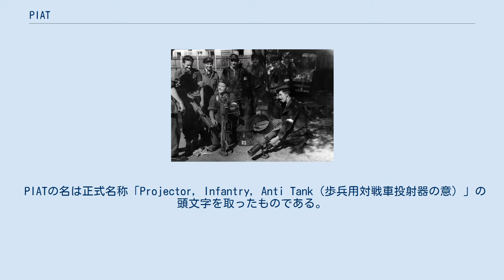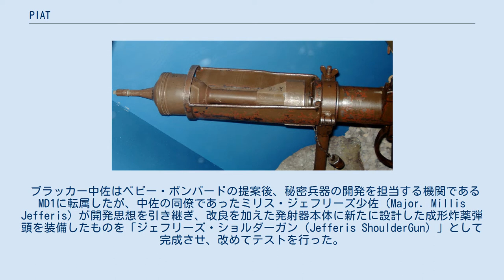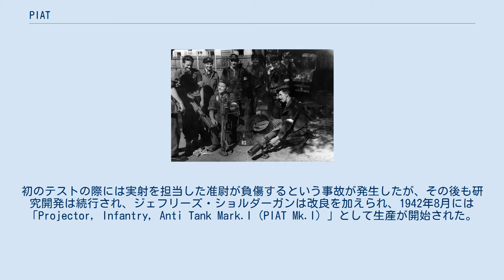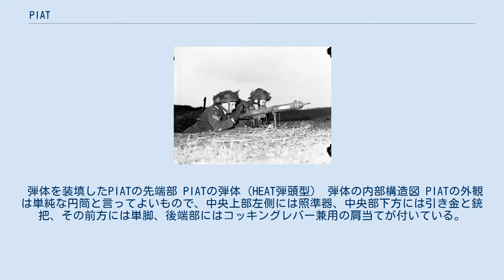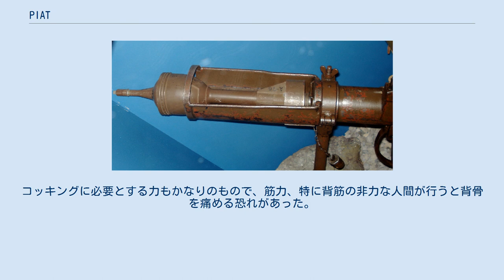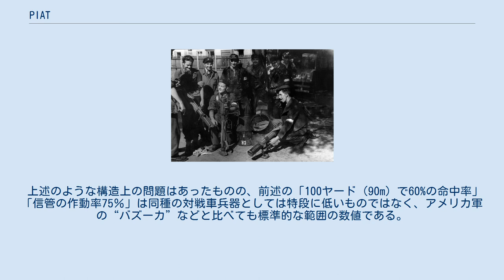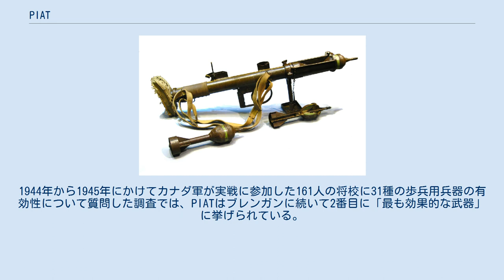PIAT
PIATとその弾体 PIAT（ピアット、もしくはパイアット）は、第二次世界大戦時、イギリス軍が開発、使用した対戦車擲弾発射器であり、厳密な定義ではspigot mortar（スピガットモーター、軸発射式迫撃砲）に分類される携行兵器である。
 PIATの名は正式名称「Projector, Infantry, Anti Tank（歩兵用対戦車投射器の意）」の頭文字を取ったものである。
 PIATを構えるカナダ軍兵士 投下されたPIATを受け取ったワルシャワのポーランド国内軍兵士たち 第二次世界大戦開戦時にイギリス軍の保有する歩兵用携行対戦車兵器は、ボーイズ対戦車ライフルおよびリー・エンフィールド小銃用のNo.68/AT対戦車擲弾のみで、1940年にドイツとの戦争が開始されて実戦で用いられると、これらは全くの無価値とはいえないものの、威力の不足が懸念されるものであった。
1941年からの北アフリカでの戦闘では、急速に強化されるドイツ軍戦車に対して歩兵の携行対戦車火力が不足していることが重大な問題と認識されるようになり、新たに強力な携行対戦車兵器が必要と結論された。
 PIATの起源は、第二次大戦前にイギリス陸軍のスチュワート・ブラッカー中佐が発明し、歩兵小隊で運用される支援火器として個人的に研究していた「軽量小隊迫撃砲」である。
これは、「スピガットモーター（軸発射式迫撃砲）」と呼ばれる迫撃砲の一つで、「アーバレスト」の名称で軍に提案していたものだが、軍当局は「粗雑な兵器である」として大きな興味を示さなかった。
 ブラッカー中佐はその後も研究を続け、弾頭に成形炸薬を用いた、より小型で対戦車打撃力の高い兵器として改良を進め、1941年には「ベビー・ボンバード（Baby Bombard）」として軍に提案した。
このベビー・ボンバードは先述の経緯から新たな携行対戦車兵器を求めていた軍によって早速テストが行われたが、1941年6月のテストではトリガーを引いてもまともに発射されない上に弾頭はいずれも作動せず、「検討に値しない」との評価を下された。
 ブラッカー中佐はベビー・ボンバードの提案後、秘密兵器の開発を担当する機関であるMD1に転属したが、中佐の同僚であったミリス・ジェフリーズ少佐（Major. Millis Jefferis）が開発思想を引き継ぎ、改良を加えた発射器本体に新たに設計した成形炸薬弾頭を装備したものを「ジェフリーズ・ショルダーガン（Jefferis ShoulderGun）」として完成させ、改めてテストを行った。
初のテストの際には実射を担当した准尉が負傷するという事故が発生したが、その後も研究開発は続行され、ジェフリーズ・ショルダーガンは改良を加えられ、1942年8月には「Projector, Infantry, Anti Tank Mark.I（PIAT Mk.I）」として生産が開始された。
 兵士の間では装填時の苦労や有効射程の短さ、下方を狙うと砲弾がずり落ちる欠点、放物線を描く弾道による命中率の悪さもあって当初はPIATの評判は芳しくなかったが、敵戦車に効果のある唯一の携帯兵器として広く使用され、多数の戦果を挙げた。
PIATを用いた戦果では6名のヴィクトリア十字章受賞者が誕生している。
実戦ではティーガー戦車の側面を撃ちぬいて搭載弾薬を誘爆させ撃破した例もある。
 イギリス軍および英連邦軍の他、レンドリース法に基づいた兵器供与の一環として、ソビエト連邦には1,000基のPIATと10万発の弾薬が供給された。
ワルシャワ蜂起の際にポーランド国内軍に対し輸送機から補給物資として投下され使われている。
また、鹵獲したドイツ軍が使用した例もある。
 英軍においては後継にバズーカや無反動砲が配備されると次第に置き換えられていき、1950年に退役した。
戦後はイスラエル他においても使用された。
 弾体を装填したPIATの先端部 PIATの弾体（HEAT弾頭型） 弾体の内部構造図 PIATの外観は単純な円筒と言ってよいもので、中央上部左側には照準器、中央部下方には引き金と銃把、その前方には単脚、後端部にはコッキングレバー兼用の肩当てが付いている。
発射器の材質にはそれほど上等なものは使われなかったが、各部は頑丈に造られていた。
 アメリカのバズーカやドイツのパンツァーシュレック、パンツァーファウストなどといった同時代の携帯式対戦車兵器が、後端は閉鎖されていない円筒に弾体を装填し、発射時の後方噴流を逃がす仕組みになっているのに対し、P...